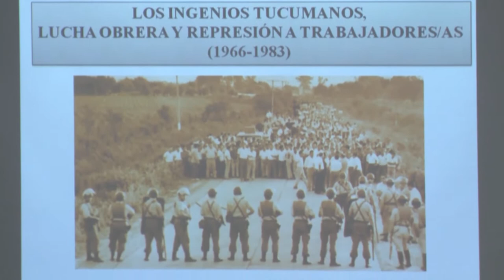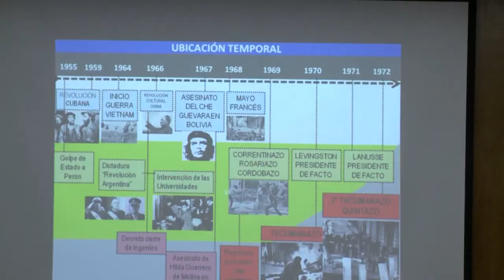Noticias UNAJ - Semanal Nº 91 - del 11 al 17 de octubre de 2017